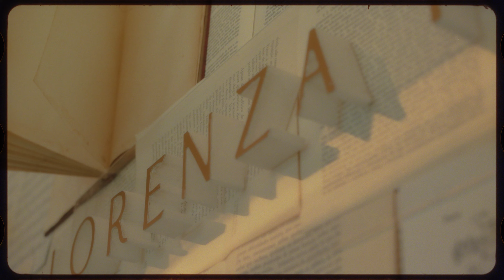Para se lembrar de acreditar | Lorenza Pozza AO VIVO no Teatro B32 (Teaser)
Nas próximas semanas, todos os vídeos deste show especial estarão disponíveis aqui no canal!

O teaser é do querido Renan Rosa Filmes

Local: @teatro_b32
Idealização: @lorenzapozza
Produção: @makeamoveproducoes
Figurino: @podearroznoivas por @penhamaiaestilista
Beleza: @giselebarbosaatelier
Jóias: @mariperes.brand

Cenografia: @cris_de_lamare
Luz: André Bottó
Engenheiro de gravação: @betojapa2
Técnico de som: @fjmcavalcante
Vídeo e streaming: @rodrigodepaulam
Fotos: @brenogaltier
Vídeo making-of: @renanrosafilmes
Foto making-of: @gtc.fotografia
Texto de Abertura: @marciahenz
Vinheta de Abertura: @bythiagofaria

Backdrop para fotos: @biabanzato
Fotos backdrop: @twistandshootnow
Postais: @estudiopinus
Artes visuais: @acerwo.studio
Adesivo: @zukdesignbr

Direção musical: @bythiagofaria
Participações: @lucalatorre_ @leandroleo @hugobranquinho
Bailarina: @mariia.daniela_ @balletparaisopolis
Violão e guitarra: @iury_card
Guitarra: @andrepeloso
Baixo: @igor.pimenta
Bateria: @danilomoura_
Piano e ukulele: @luanamascari
Violoncelo e direção musical: @bythiagofaria
Violino e ukulele: @fabi_suzuki
Acordeón: @pablomouramusic
Apoio: @delchiarocoral e @db2pro
Agradecimento especial: @julia.pak